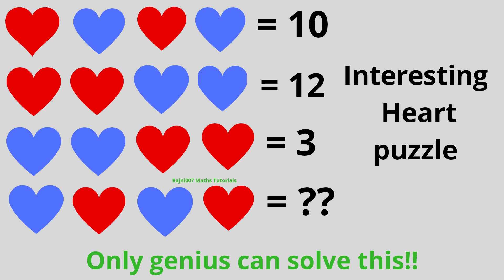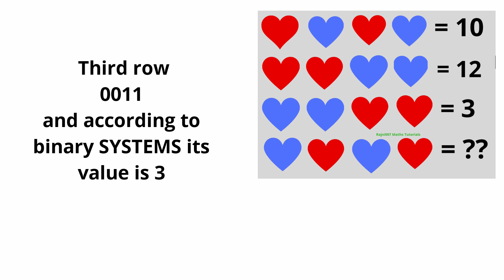Interesting Heart puzzle!! Only genius can solve this!! 99% fail to solve this!!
Can you solve the square's side length puzzle??